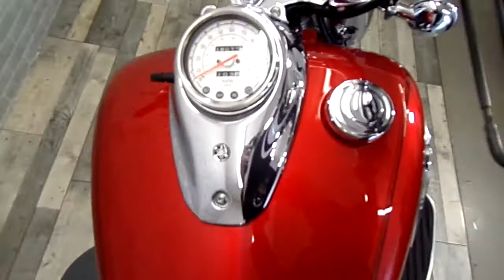2010 YAMAHA XVS 650 DRAGSTAR CRUISER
If you are looking for a mid range cruiser then this one will certainly fit the bill. This Yamaha XVS650 has covered just 18075 miles from new and comes with 7 service stamps in the book. Complete with both keys service book and hand book also a fresh MOT and service will be done for the new owner. We can deliver to your door or click and collect here in store.  Part Exchange Welcome. Finance Available. Nationwide delivery. £4500